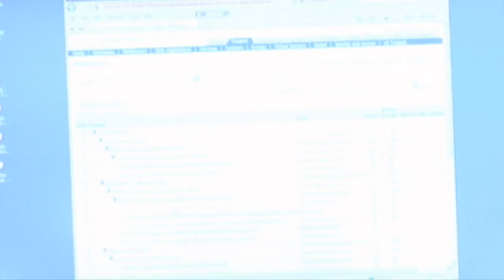Creating a Custom SOA Suite Purging Strategy | Matt Brasier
Matt Brasier, head of consulting at C2B2,  and co-author of  the "Oracle SOA Suite 11g Performance Tuning Cookbook," packs a lot of information about creating a custom Oracle SOA Suite purging strategy into his 2 minutes.